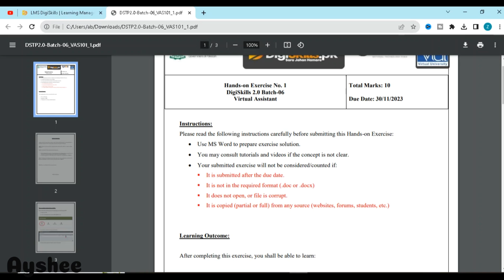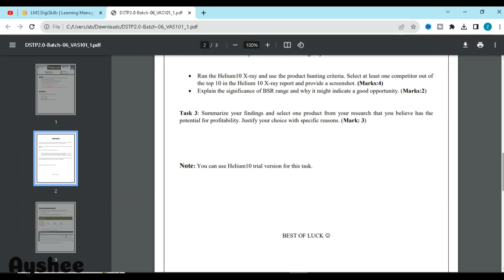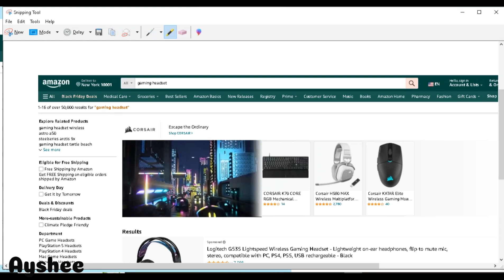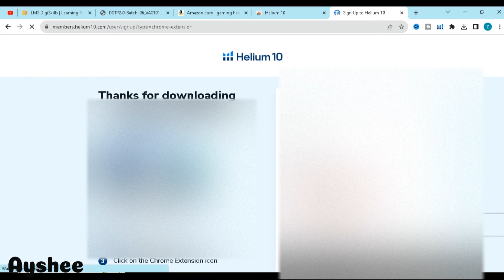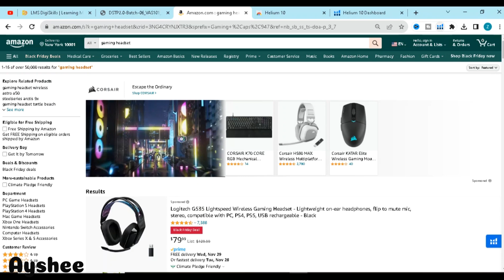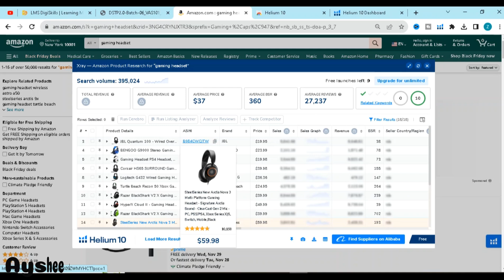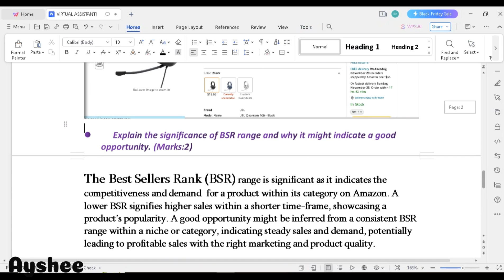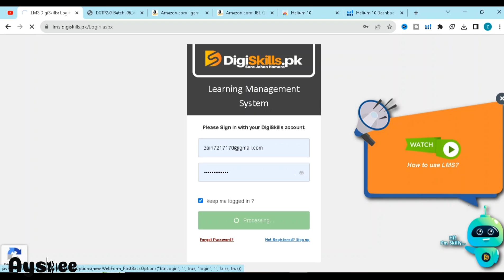Virtual assistant exercise 1 batch 6 | dstp 2.0 batch 06 virtual assistant exercise 1 solution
Virtual assistant exercise 1 batch 6 | dstp 2.0 batch 06 virtual assistant exercise 1 solution digiskills

How to do keyword research on amazon.com
How to install the Helium 10 extension on Google Chrome
How to run x-ray repost on helium 10
How to check product profitability
What is BSR and how it is significant for yourself in the e-commerce marketplace